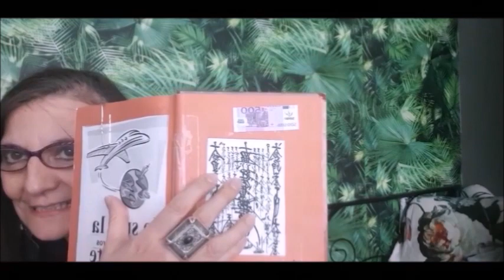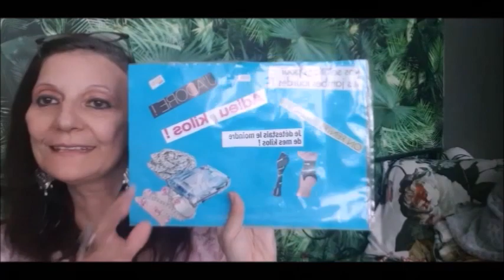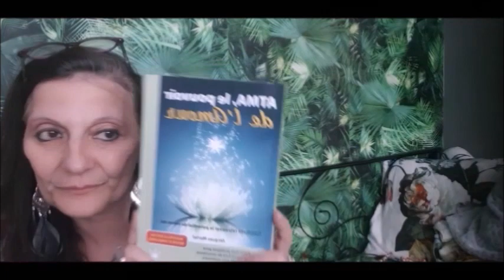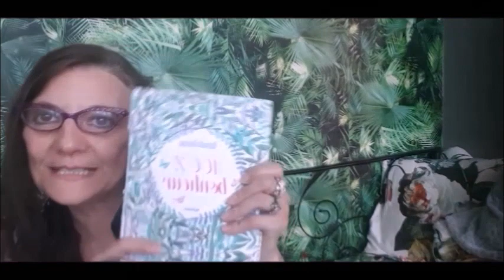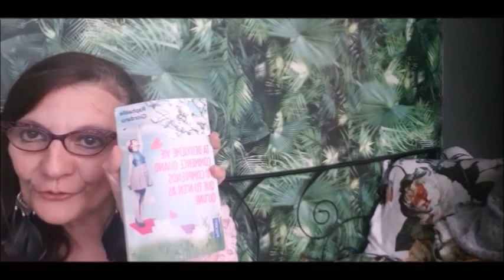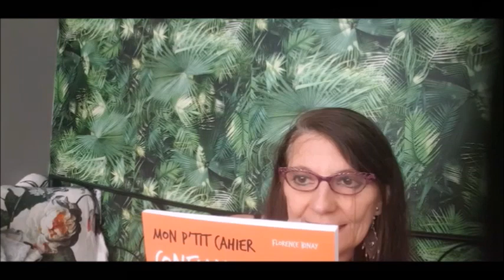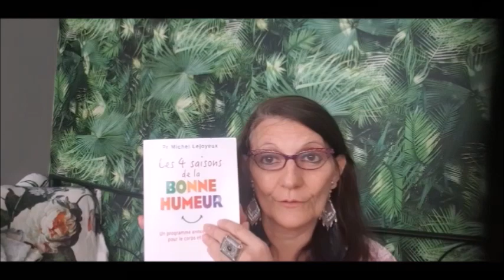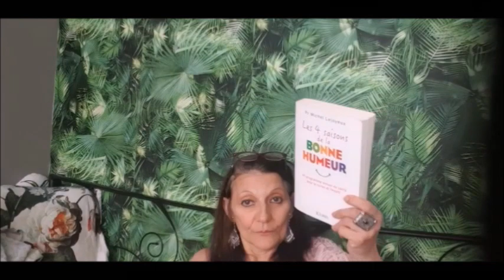Mes livres anti stress parfait pour le confinement